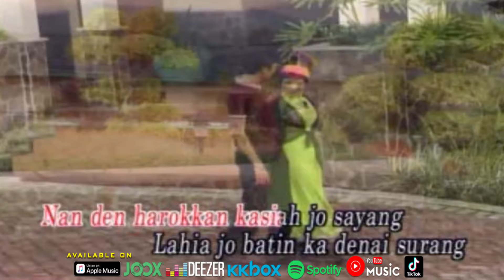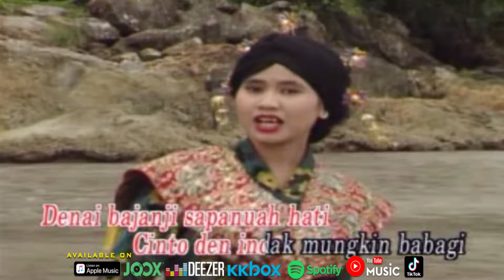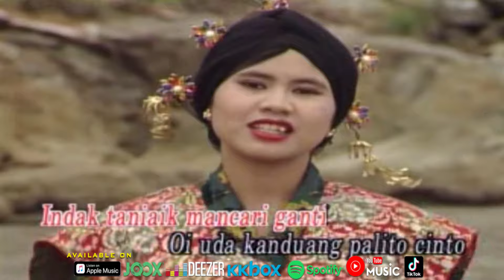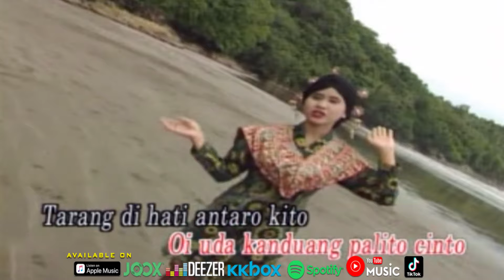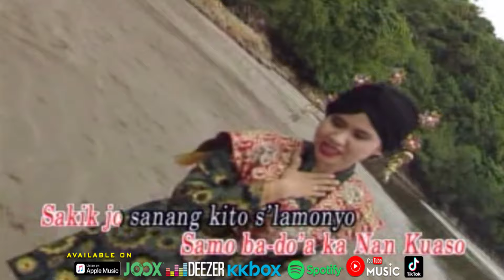Yen Rustam - Biduak Kasiah Pandayuang Sayang [Official Music Video HD]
BIDUAK KASIAH PANDAYUANG SAYANG
ARTIS : YEN RUSTAM
CIPT. : ROLLYS KOTO

Bukan karano intan parmati
Manguniang ameh sakujua badan
Nan den harokkan kasiah jo sayang
Lahia jo batin ka denai surang

Bimbianglah denai sairiang jalan
Jo biduak kasiah panduang sayang
Cahayo cinto tarang bak bulan
Usah tinggakan den di nan kalam

Denai bajanji sapanuah hati
Cinto den indak mungkin babagi
Ka uda surang sampai den mati
Indak taniaik mancari ganti

Oi uda kanduang palito cinto
Tarang di hati antaro kito
Samo b’ doa ka Nan Kuasa
Sakik jo sanang kito slamonyo